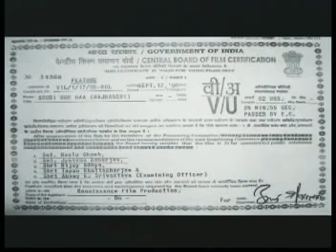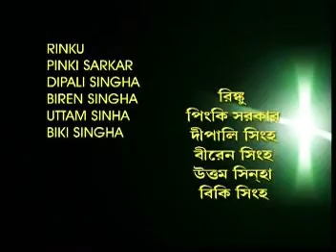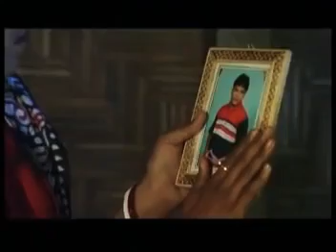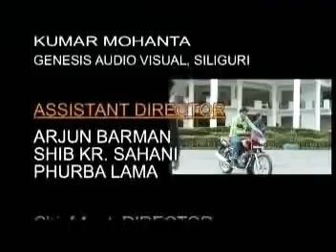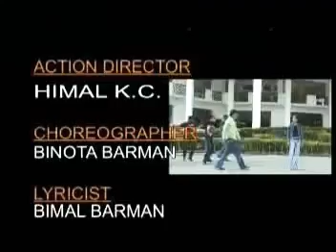Boudi mor maa💻 Surjapuri Hd Movies Rajbansi movies 2020